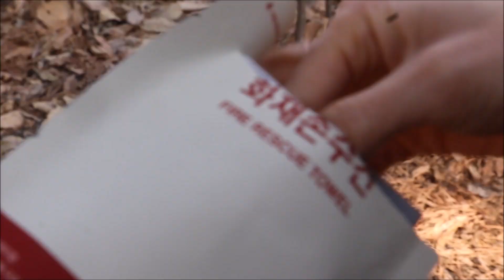캠핑 준비물 세이프티랩 캠핑용 스프레이 소화기&화재손수건 캠핑용품 필수품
캠핑은 그야말로
힐링을 위한 즐거운 야외 활동이자
각별한 취미입니다.

우리는 이를 위해
다양한 캠핑용품을 캠핑장에
세팅하고 즐기게 됩니다.

텐트, 테이블, 의자 등
캠핑필수품이라고 하는
캠핑 준비물은 꼼꼼히 챙겨
캠핑을 떠나게 되지만,

우리가 놓치기 쉬운 캠핑 필수용품이
하나 있습니다.

나에게는 그런 일이 절대
일어나지 않을 거라는 생각!
바로 화재대비를 위한
캠핑 준비물입니다.

저 같은 경우
불용품이 되기를 바라면서
늘 가지고 다니는 캠핑용품 중
1순위는
바로 캠핑용 소화기입니다.

(중략)